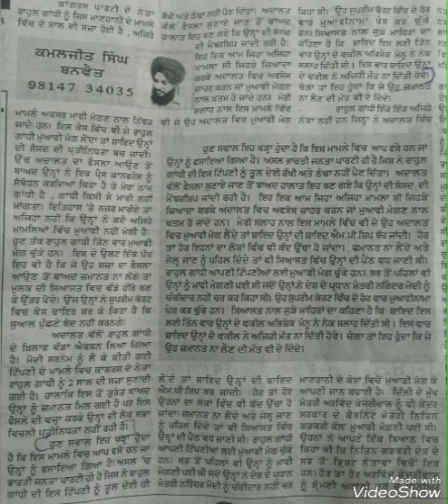Punjabi Shorthand Dictation 90wpm